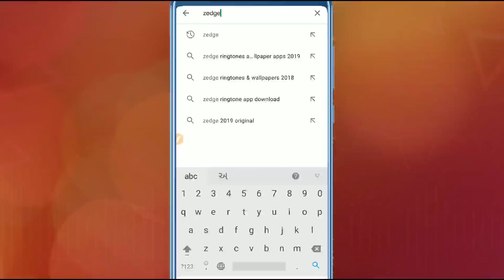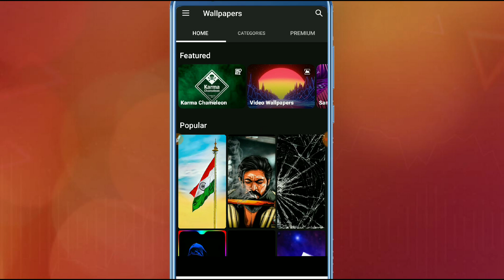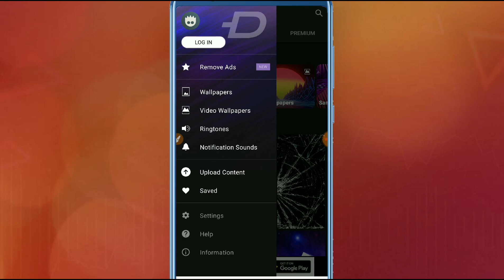70,000 થી વધારે ગુજરાતી રિંગટોનનો ખજાનો | એક ક્લિકમાં ડાઉનલોડ | gujarati ringtone | zedge app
70,000 થી વધારે ગુજરાતી રિંગટોનનો ખજાનો | એક ક્લિકમાં ડાઉનલોડ | gujarati ringtone | zedge app

NOTE: ALL THE IMAGES & PICTURES SHOWN IN THE VIDEO BELONGS TO THE RESPECTED OWNERS NOT ME. I AM NOT THE OWNER OF ANY PICTURES SHOWED IN THE VIDEO !